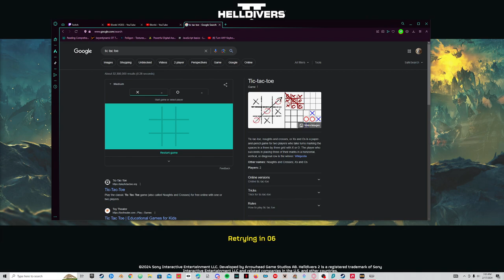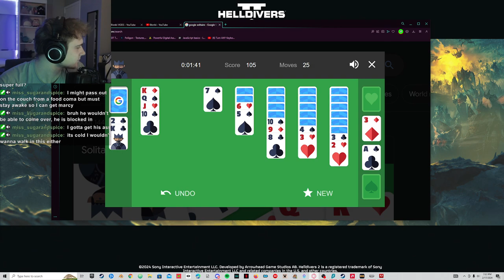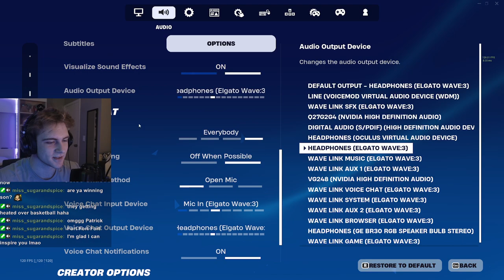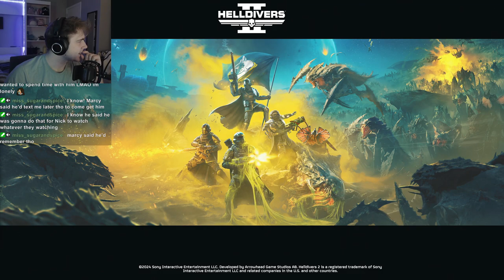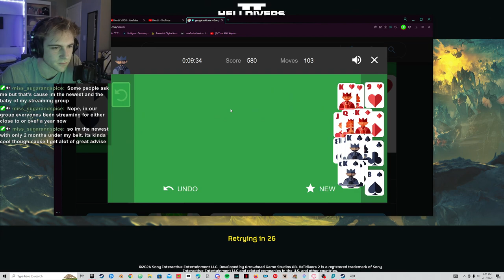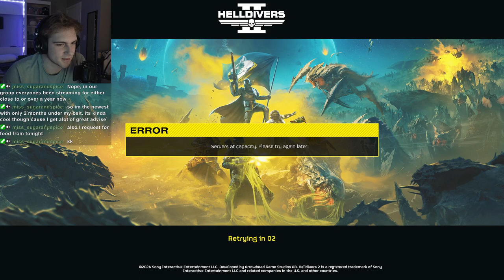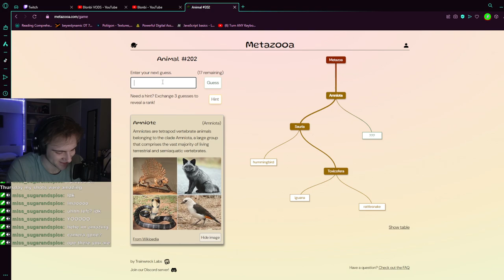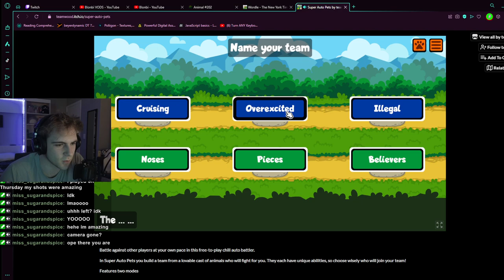this stream was all over the place (random games) | random games, Fortnite [2/17/24]